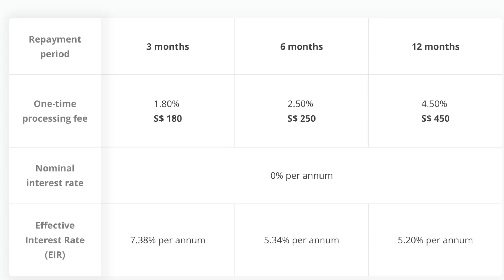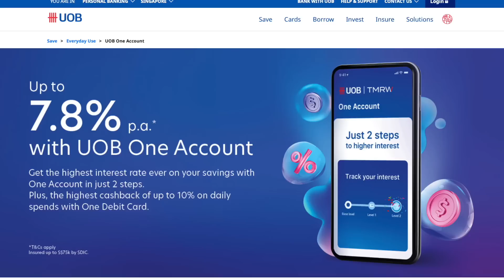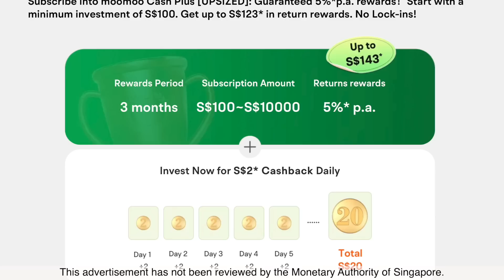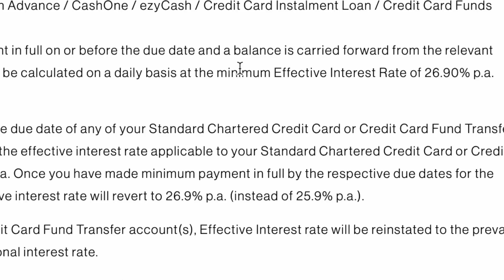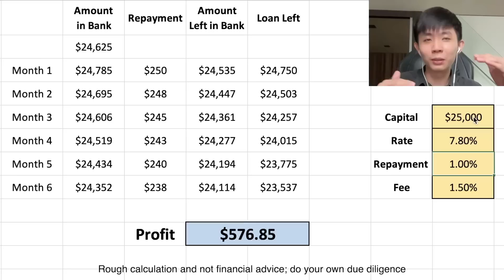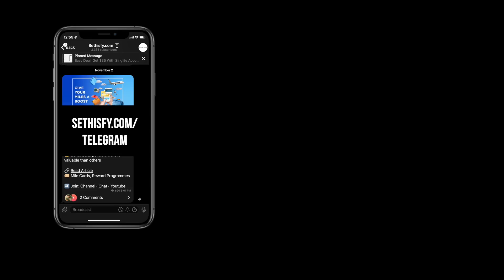MONEY HACK! Simple Steps For “Free Money”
Want some free money? Here’s a hack to get borrow money cheaply and get higher returns on it!

Important note: note that your total unsecured loans should not exceed 12x of monthly income

(redirects to UOB website)

Deposit at least S$2,700 for up to 1 Apple Share ≈ S$200!
Or invest up to S$10,000 into Cash Plus for 5% p.a. guaranteed + S$20!

00:00 How to get “free money”!
00:44 How this is possible
02:04 Option 1
03:19 Option 2
04:02 Option 3
04:17 Potential risks to note
06:55 Calculations